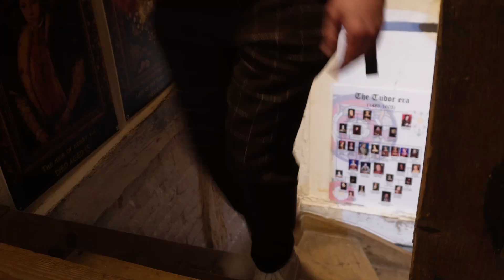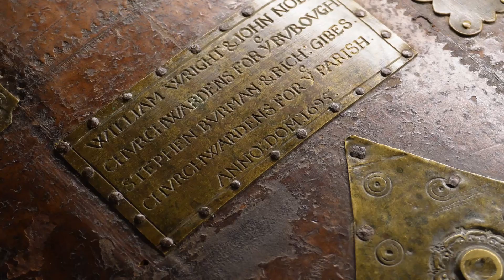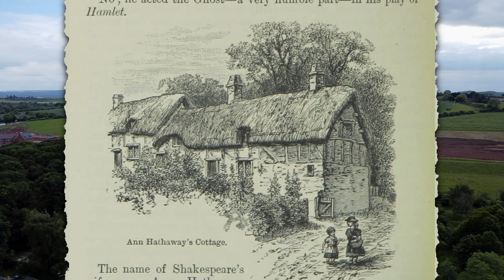Most Haunted Places in Stratford-upon-Avon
The Historic Stratford-upon-Avon has a plethora of spooky tales and ghosts to match. We take a look at some of the most haunted places this ancient town has to offer.

Referenced Images:

Ettington Park

- Screenshots from "The haunting" 1963.
- The old Manor House, Ettington, 1900s “Reproduced from the “Our Warwickshire” website © “Warwickshire County Council”.
- Ettington from the air 1960 “Reproduced from the “Our Warwickshire” website © “Warwickshire County Council”.
- Interior of the church showing the Shirley pew, Ettington. 1920s “Reproduced from the “Our Warwickshire” website © “Warwickshire County Council”.
- Ettington Hall, now Ettington Park Hotel, Ettington. 1910s “Reproduced from the “Our Warwickshire” website © “Warwickshire County Council”.

Anne Hathaway Cottage

- Anne Hathaway's Cottage interior, Shottery, showing the Parlour. 1900s “Reproduced from the “Our Warwickshire” website © “Warwickshire County Council”.
- Anne Hathaway's Cottage interior, Shottery, showing the parents' bedroom. 1900s “Reproduced from the “Our Warwickshire” website © “Warwickshire County Council”.

Filmed in Stratford Upon Avon - May 2024.

All drone footage captured in accordance with CAA regulations.